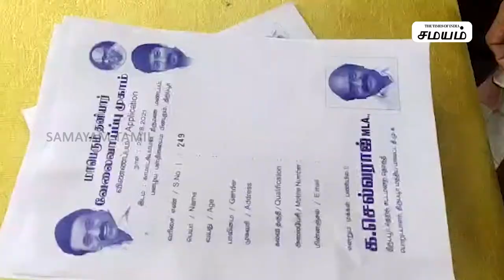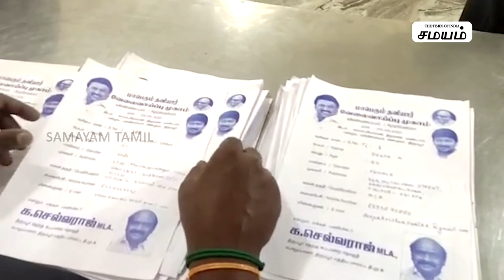வேலைவாய்ப்பு முகாமில் பணி நியமன ஆணையை வழங்கிய சட்டமன்ற உறுப்பினர் செல்வராஜ்